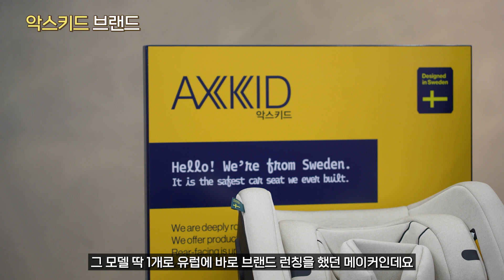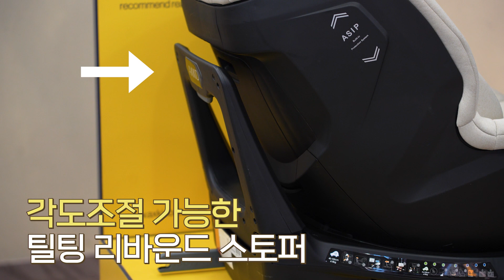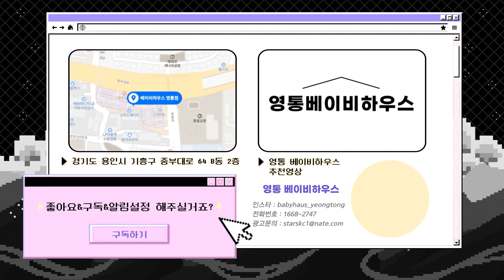볼보 자동차 카시트? 악스키드 스핀키드 리뷰 [AXKID SPINKID I-SIZE REVIEW]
안전에 진심인 악스키드의 신생아 컨버터블 카시트 리뷰해봤습니다!

악스키드 스핀키드 vs 싸이벡스 제로나T vs 맥시코시 미카프로에코

[제품문의]
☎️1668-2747